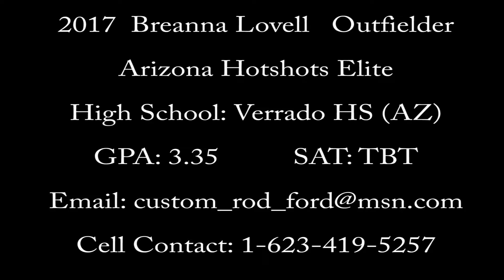2017 BREANNA LOVELL - OUTFIELDER - E1 PROSPECTS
Fastpitch Prospect 2017 Breanna Lovell - Outfielder.